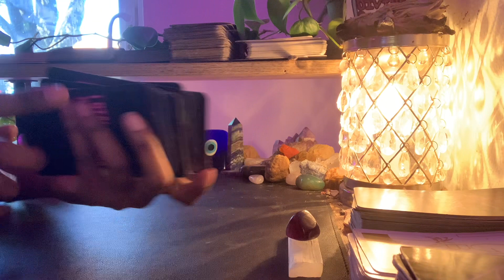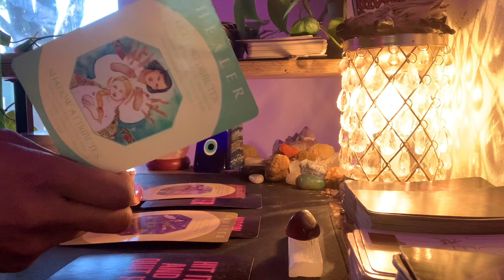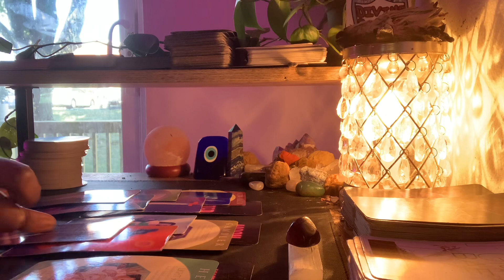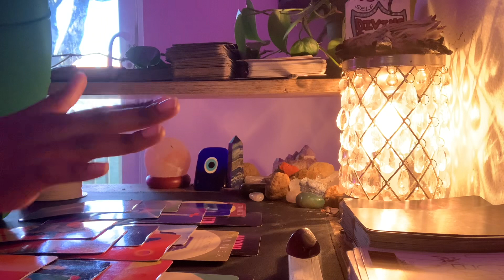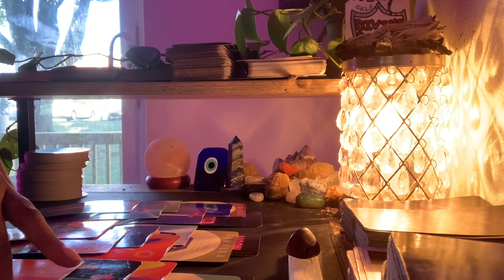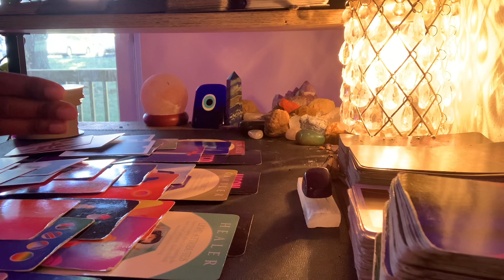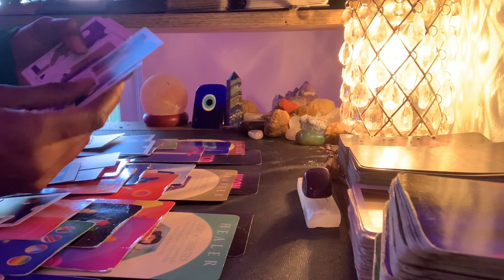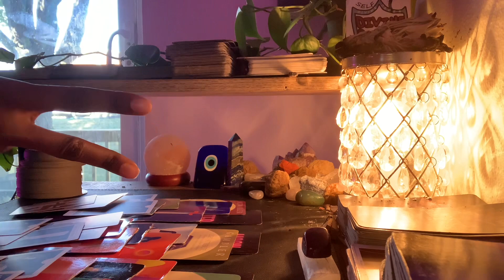Virgo-Ppl In Ur Energy; Drama Starter Sis/Stockholm Syndrome Survivor/Hit It & Fell In Love/Guides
Named; ThousandPetalTarot